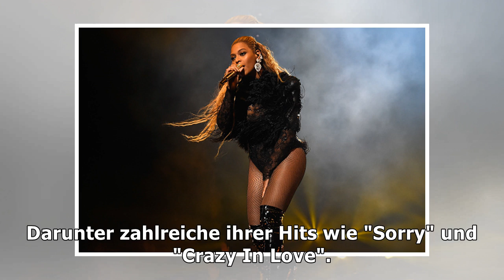Beyoncé veröffentlicht überraschend Live-Album zu Coachella-Auftritt